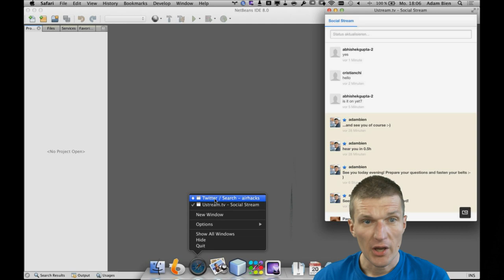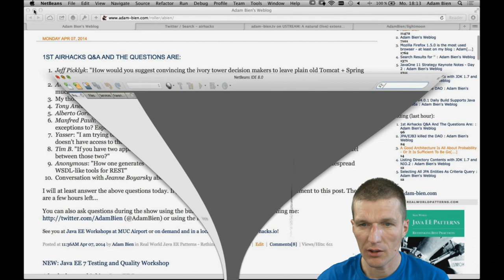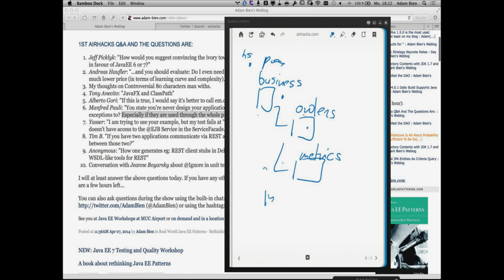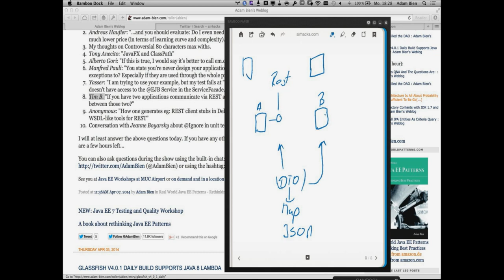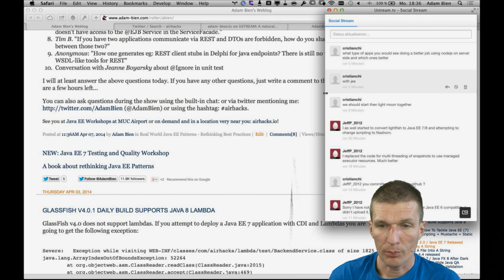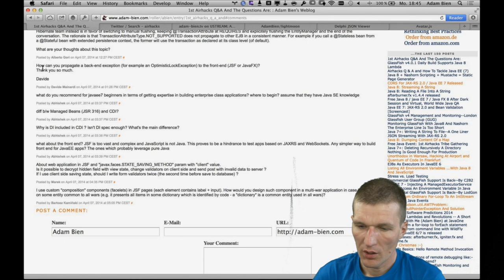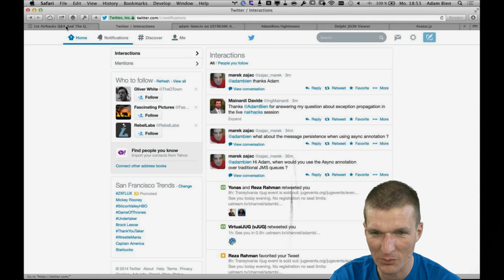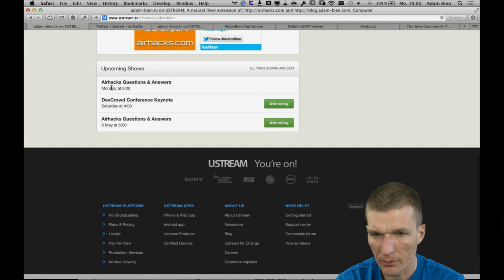1st Airhacks Questions && Answers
Answers for the most popular questions about Java EE, Java SE and Java FX from my blog, twitter, airhacks.com, live chat and "from the streets".